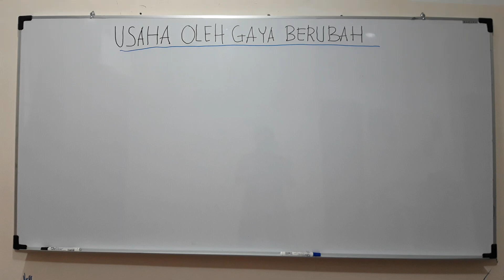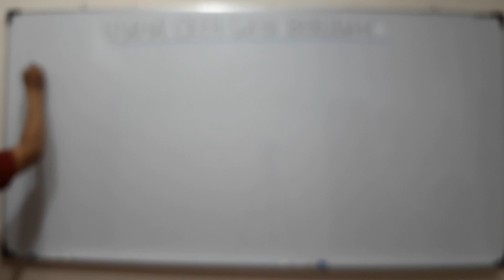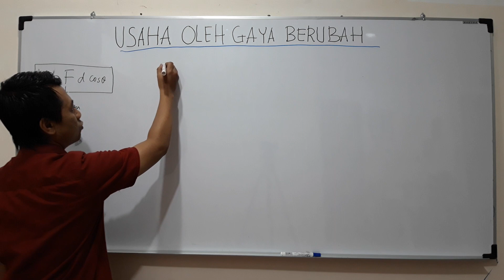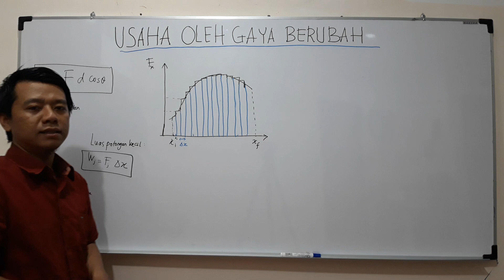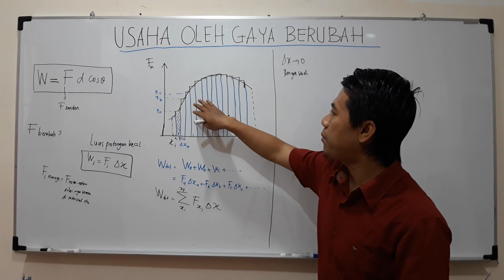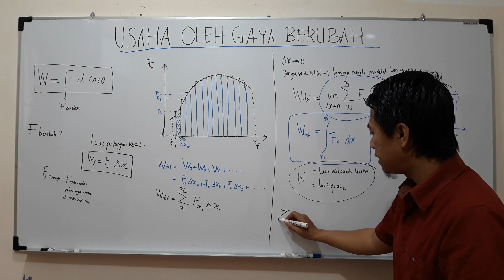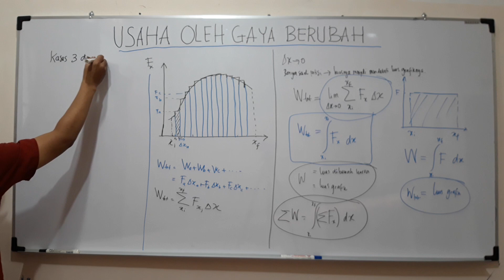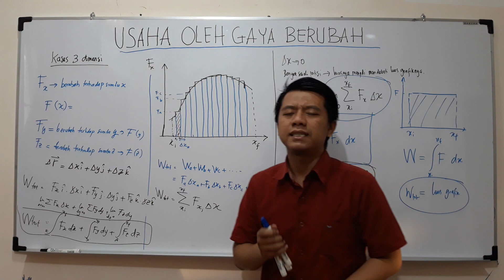TERBONGKAR! RAHASIA MEMAHAMI KONSEP USAHA OLEH GAYA YANG BERUBAH - UBAH (SERI FISIKA DASAR)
Dalam video ini akan dijelaskan tentang penurunan konsep Usaha oleh gaya tidak konstan atau berubah - ubah. Gaya berubah terhadap posisi benda dan berubah setiap waktu. Konsep pendekatan persoalan ini dapat dipecahkan dengan metode grafik. Metode dengan penjumlahan Riemann dalam kalkulus yang kita sebut integral. Simak penjelasan dalam video ini sampai selesai agar kamu mendapatkan konsep dan pemahaman yang sangat kuat dan mantap.

Jika ada pertanyaan silahkan kirim ke IG : @Wanverschuur atau konsultan TPB ITB : @mesconsulting

Info les TPB ITB : 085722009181
Info Les privat SMP dan SMA di Bandung : 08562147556

Semoga Bermanfaat
Salam Berfisika.com